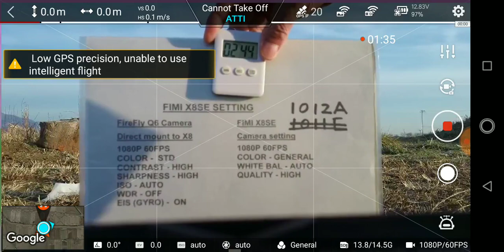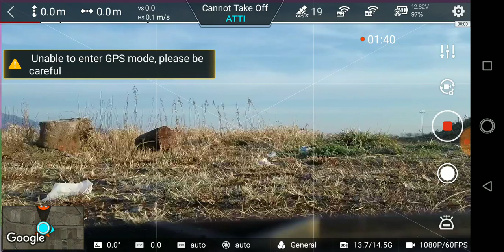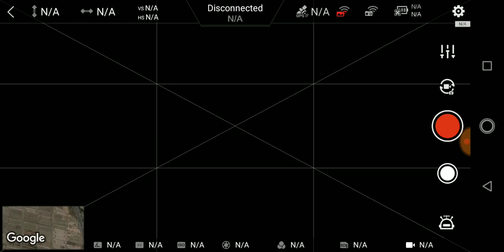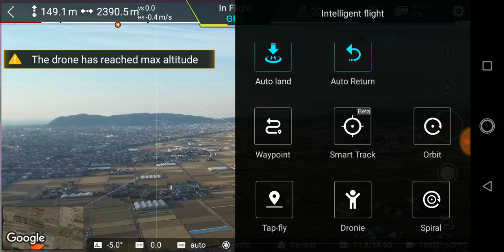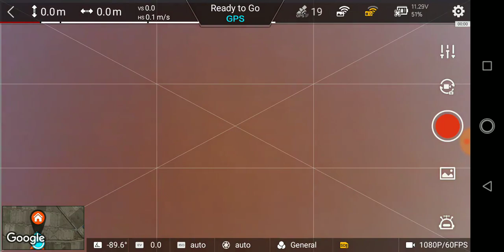FIMI X8 Range test with updated 1012A version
Finally updated to 1012A. Did range test. Set Max. distance 2,643.4m, Max. height 148.7m with sports mode.  Gimbal vibration was observed under 2c degree with 0-1m/s wind. Will check if this vibration was caused by speed (over 10m/sec) or low temp or need gimbal calibration.
Contoroller antenna is no modification. Just stock antenna and no booster or reflector.
Around 2550m, disconnected/reconnected were observed and started return home.
2500m is more than longer for my usual flight so no need further longer range test but X8 was just below 150m (under the local rule), if it flies higher than 150m say 250m or so, singal would be easly received and can fly longer without disconnect.
Area I fly is considered as non populated area but still many houses and possible Wi-Fi interference may reduce the range.